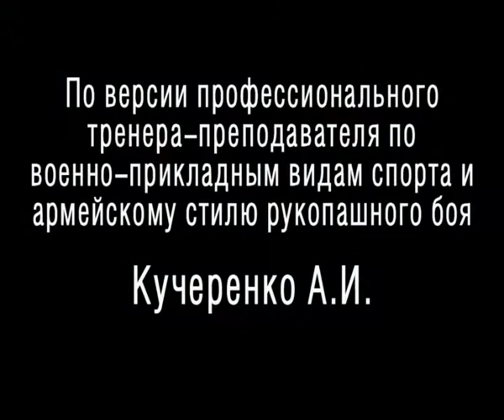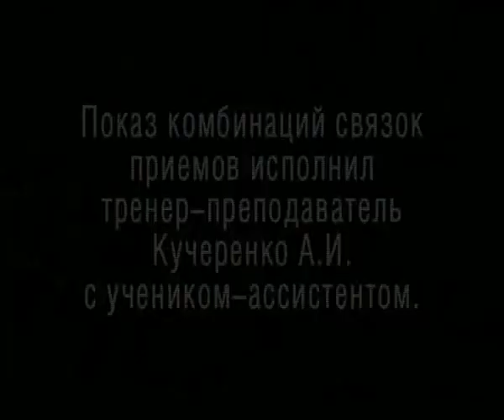БСОщепкова по версии трен.Кучеренко177.avi